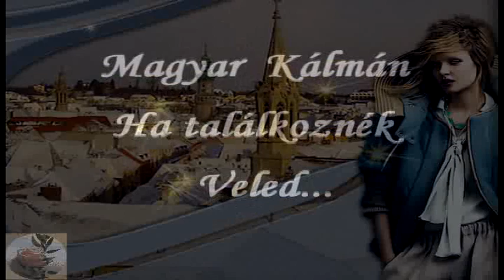Magyar Kálmán ~ Ha találkoznék Veled...instr.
Magyar Kálmán ~ Ha találkoznék Veled...instr. Saját szerzemény...
Kedves Kálmán ! ~ Köszönöm szépen a gyönyörű dalt és a lehetőséget...!
2018. dec. 1.